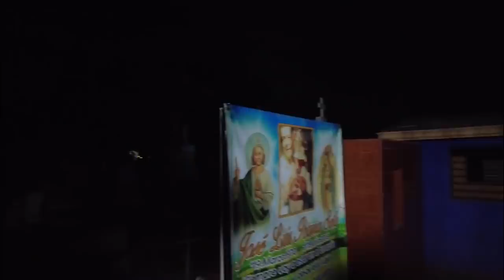Sesión fotográfica en panteón - Especial de Halloween 🎃🎬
Hicimos una sesión fotográfica en el lugar menos esperado, en un panteón. Ni te imaginas lo que contienen las imágenes que conseguimos hacer.